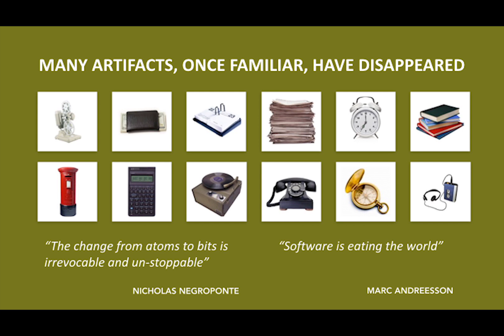CSTA 2016 | Keynote Vandana Sikka | Part 2 of 5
Vandana Sikka Chairperson, Infosys Foundation USA, discusses "Bringing Computer Science Education to the Planet" at the 2016 annual conference of the Computer Science Teachers Association (CSTA) in San Diego. Part 2 focuses on Pervasive Digitization - a radical reshaping of our world.